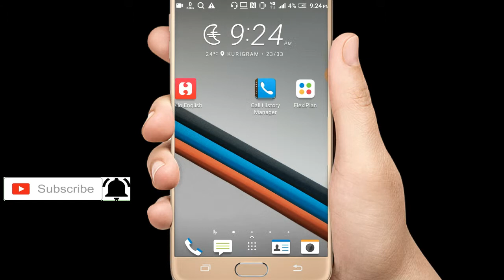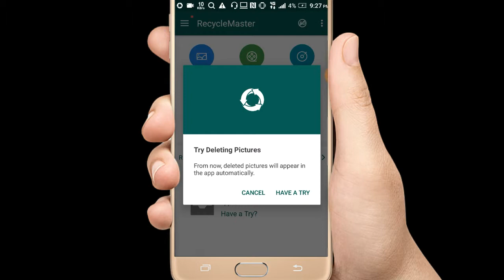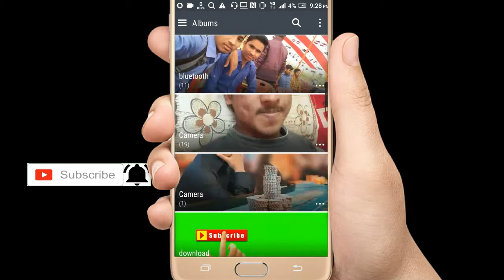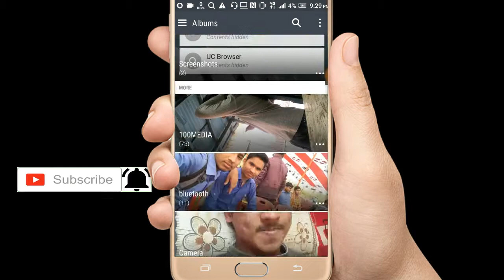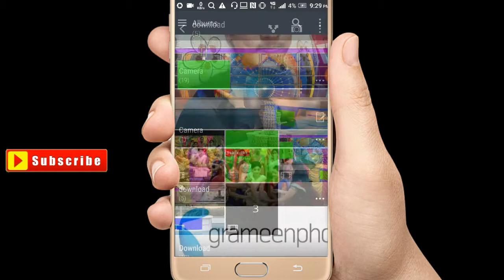Delete হয়ে যাওয়া সব কিছু ফিরিয়ে আনুন Haw to oll recovery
আমাদের ভিডিও গুলো যদি আপনাদের ভালো লাগে তাহলে আপনারা লাইক করুন কমেন্ট করুন শেয়ার করুন এবং সাবস্ক্রাইব করুন এবং এরকম ভিডিও নিয়ে দ্বিতীয়বার পাবার জন্য পাশে থাকা বেল আইকন এ ক্লিক করে আমাদের সঙ্গে থাকুন